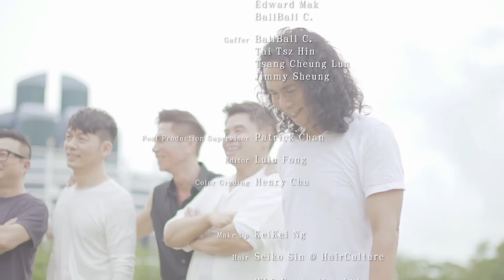留住我吧-雷有輝-Pat Lui-歌唱技巧-唱歌-專業歌手-太極樂隊-主音歌手-和音歌手-演唱會-錄音室-留住我吧 2020 RainbowVersion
留住我吧-雷有輝-Pat Lui-歌唱技巧-唱歌-專業歌手-學唱歌-太極樂隊-主音歌手-和音歌手-演唱會-錄音室一首超過30年的作品,在新的編曲下,希望可以給大家一個耳目一新的感覺！